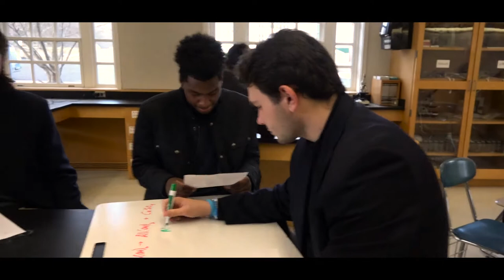Day in the Life at Salisbury School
Salisbury School, Salisbury, Connecticut
The Salisbury School genuinely seeks to be a diverse community of learners and a community that seeks to graduate students who have developed a strong sense of inner confidence and conviction, and the desire to lead creative and purposeful lives.